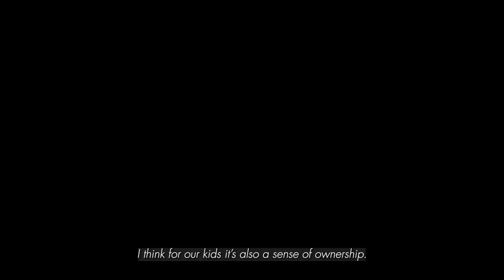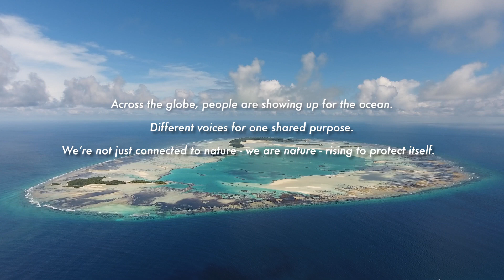World Ocean Day 2025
This World Ocean Day, we share our dedication to protecting our oceans through support of projects that tell important scientific and environmental stories. By catalysing these stories, we are taking action in marine research, conservation and education. Weaved together, these offer a way forward from the climate and biodiversity crises we're in.

Special thank you to:
Wade Naude from the Save Our Seas Foundation Shark Education Centre
Ghofrane Labyedh from the African Marine Conservation Organisation @AMMCO_Siren
Lauren de Vos from the Save Our Seas Foundation
Craig Foster from the Sea Change Project @seachangeproject
Robert Bullock from the Save Our Seas Foundation D'Arros Research Centre